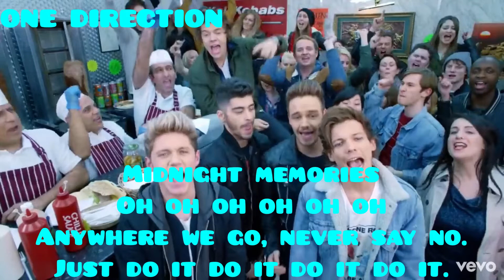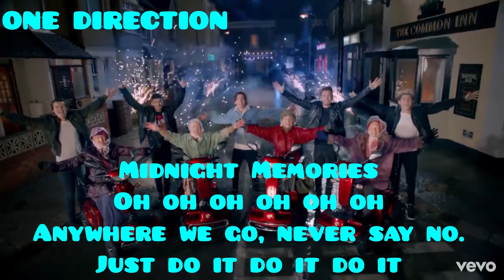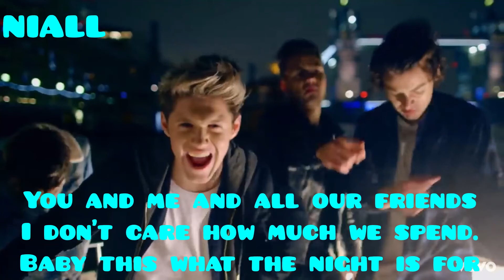One Direction - Midnight Memories (Lyrics & Pictures)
I don’t own the music in this video. Music in this video is owned by One Direction.